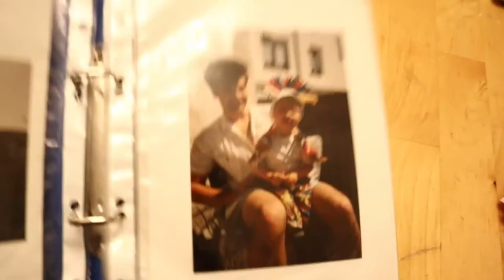One Day He Was Gone... | Sermonial Films Ep. 001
My father left us when I was about 2 years old. Let me tell you how God used this situation to turn my whole life around and heal me from the inside out.